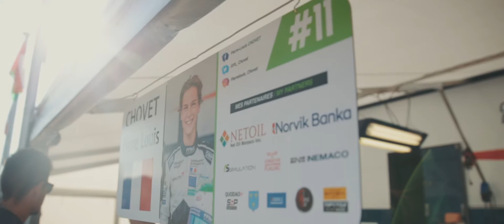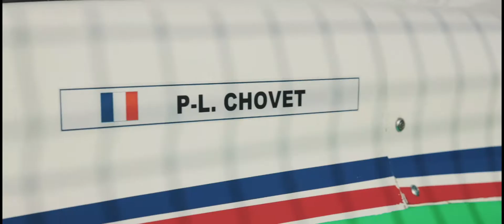Save your Emotions - Race with a single-seater driver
Video réalisée : Save Your Emotions / Arnaud Mousset